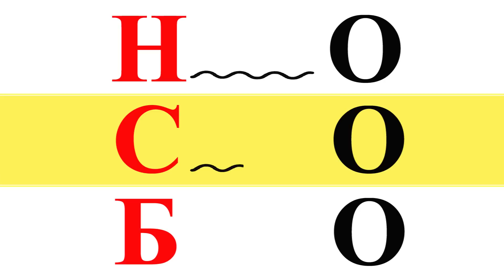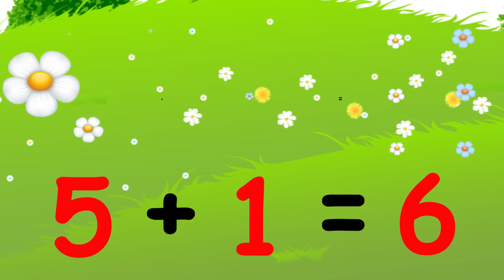Умный малыш #3. Развивающий мультфильм для малышей / Smart kid #3. Наше_всё!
В этом выпуске изучаем состав числа 6, знакомимся с буквой О, запоминаем времена года, поем потешку "Гуси-гуси", учим цвета, составляем логическую цепочку из геометрических фигур и еще много интересного.

"Умный малыш" - это развивающие и обучающие анимационные ролики для малышей. В каждой серии развиваем логическое мышление, внимание, память, речь, знакомим с цифрами, числами, буквами, арифметикой, основами чтения, окружающим миром. Также в каждую серию включены потешка, музыкальная пауза и физ.минутка.
Благодаря коротким, разнообразным и содержательным частям мультфильма, детям некогда будет скучать.

Наше_всё! - канал Челябинского ДОШКОЛЬНОГО портала для любознательных малышей, умных детей и их замечательных родителей.
Песни, видео клипы, сказки, стихи, мастер-классы, обучающие ролики и развивающие мультфильмы.